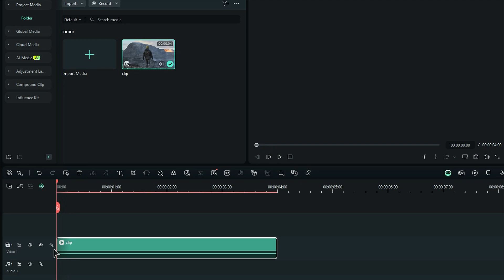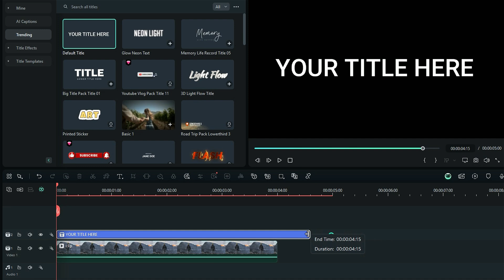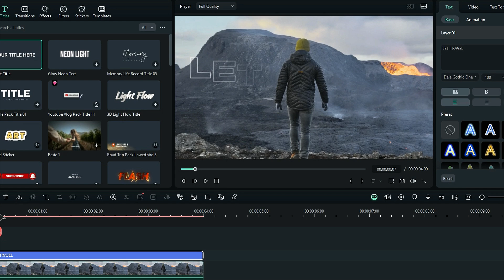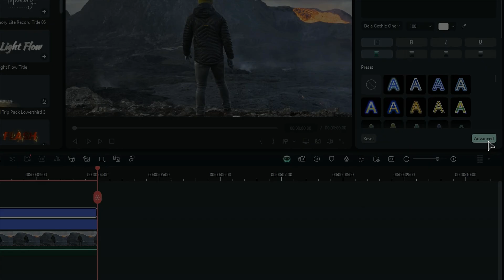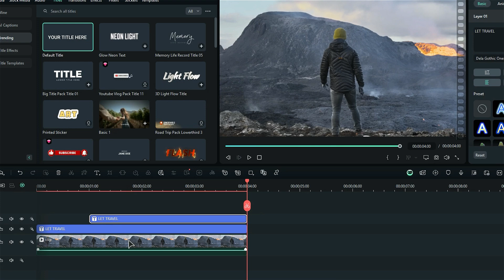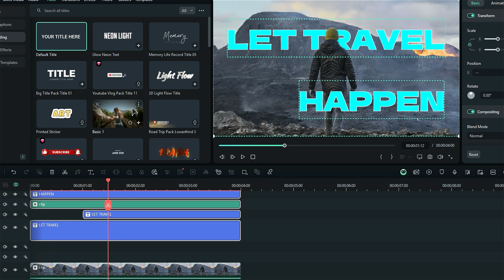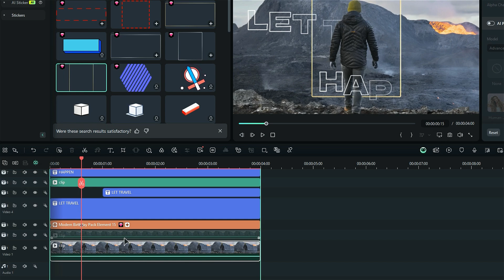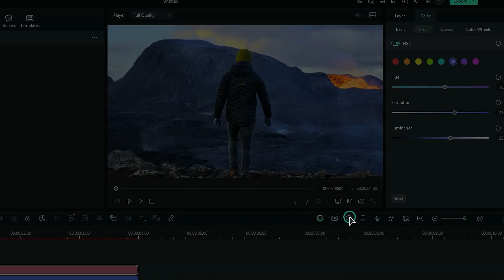Make Your Travel Videos POP with Text Before & Behind Effects! ✈️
Want to take your travel videos to the next level? In this Filmora tutorial, you’ll learn how to create dynamic text effects where words appear in front of and behind your footage—perfect for cinematic titles, location tags, and cool transitions!

📌 What You’ll Learn:

✅ Text Before Effect – Make text overlay your clips for bold titles and captions.
✅ Text Behind Effect – Seamlessly blend text behind objects (like mountains or buildings) for a pro look.
✅ Masking & Keyframing – Use Filmora’s tools to create smooth text animations.
✅ Travel Video Styling – Combine effects with transitions and music for an epic vibe.

Ready to start editing videos? Wondershare Filmora has everything you need!

We want to see what you create so share your videos in the comment section with the tag